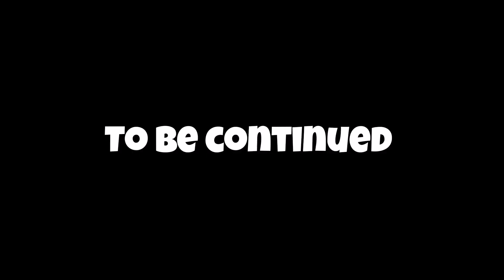അങ്ങനെ ഷാർജ എയർപോർട്ട് എത്തി ❤️🔥| sharjah airport | sha creation vlogs